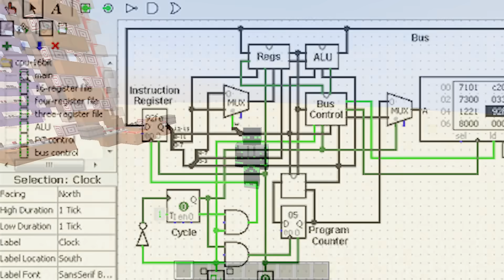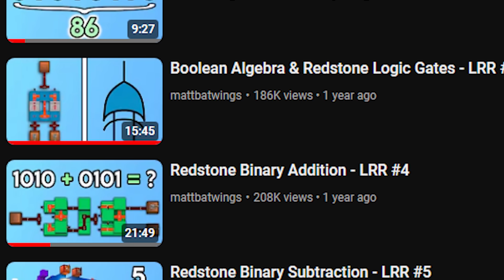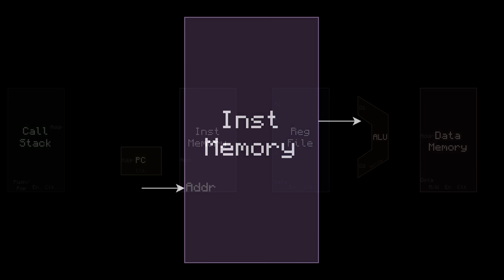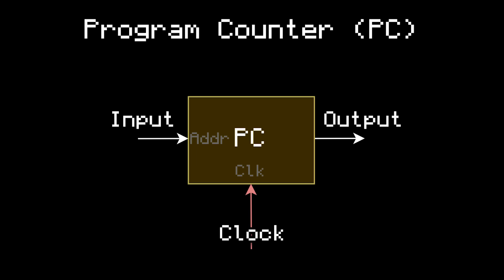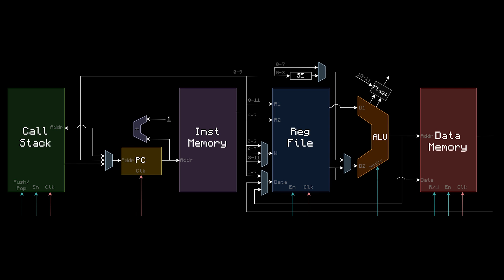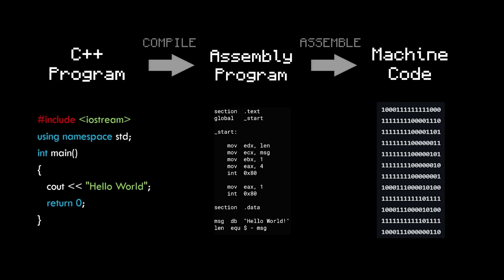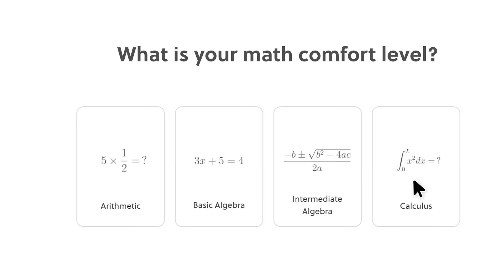Introduction to Computing - Let's Make a Redstone Computer #1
To try everything Brilliant has to offer—free—for a full 30 days,

0:00 Introduction
0:19 Why make a Computer?
2:22 Why in Minecraft?
2:57 Prerequisites
4:04 Disclaimers
4:54 Turing-Completeness
6:27 Hardware
8:36 Software
9:36 Recap
10:08 Sponsor